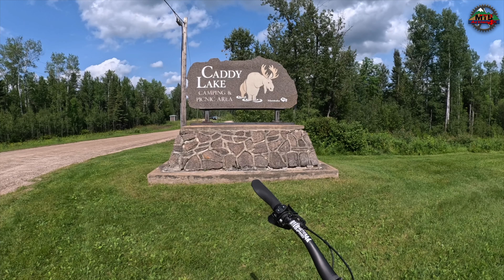MTB Riding The Blue Highway in Whiteshell Provincial Park, Part 3, July 24, 2024 | Rough Cut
Mountain Bike MTB Riding The Blue Highway in Whiteshell Provincial Park, Manitoba, Canada, Part 3, July 24, 2024 | Rough Cut
Mountain bike road trippin' brings us to the Whiteshell in Manitoba, Canada.  Today Jan and I ride the Blue Highway.  Bouncing up and down rocks and bumping over roots was fun... but the bugs were atrocious, biting my ankles and getting into my helmet and buzzing/biting my head.  In one of my moments, in a fit, removing my helmet and swatting at the flies, I unknowingly smudged up the GoPro lens... sorry about that.
0:00 Intro
0:21 Blue Highway + After Cooking/Brainstorm
3:22 Jolyon Petch/Dreams (feat. Reigan)
6:41 Portugal. The Man/Feel It Still
9:20 The Weeknd/Blinding Lights
12:44 Paramore/Ain't It Fun
20:50 Outro

Thanks for checkin' out my channel and if you haven't done it yet, get Into MTB Action!